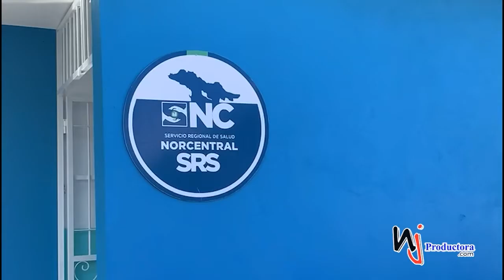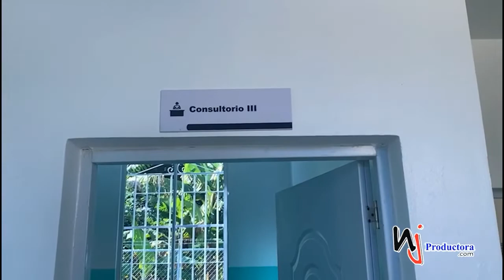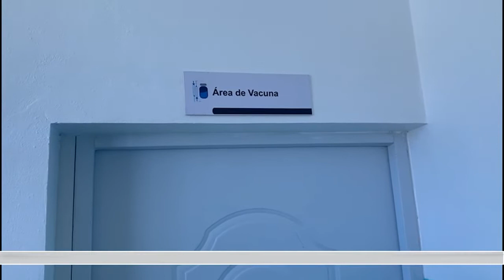PROGRAMA COMPLETO DE ACCESO SIN LIMITES DEL DIA 26 DE SEPTIEMBRE 2022